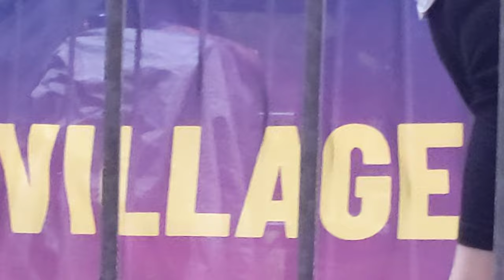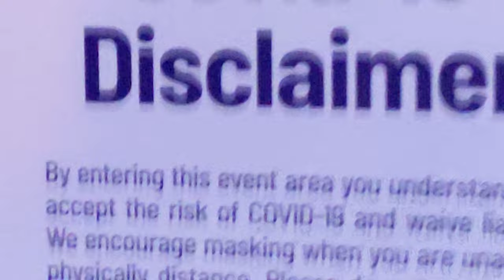Village Festival TD Stage Moskito Bar July 1, 2022 Toronto Jazz Festival